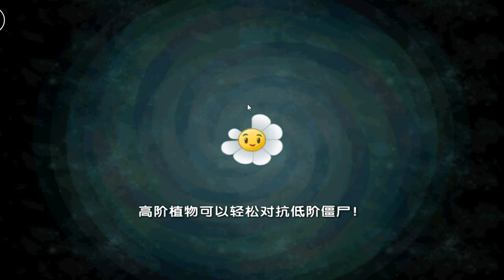Electric BlueBerry in Plants Vs Zombies 2 Chinese